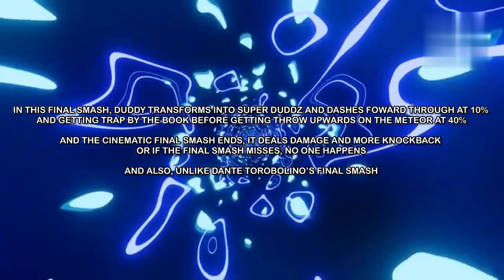Lawl Unleashed Bits: Duddy’s New Final Smash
Here’s The Update:

His Old Final Smash Is Terrible
And I Give a New One For The Update Patch

Any Ideas of Standard Showcase on His Classic Mode?

And This is The Last Video on 2022